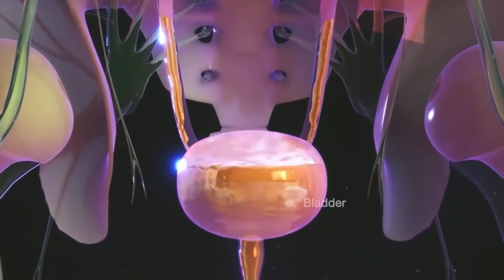HOW TO SAVE YOUR KIDNEYS | GHURKI HOSPITAL DIALYSIS CENTRE | MOST MODERN DIALYSIS CENTRE OF PAKISTAN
How to save your kidneys?
Message by: Dr. Nabeeha Rizvi
Nephrologist Ghurki Hospital

گھرکی ٹرسٹ ٹیچنگ ہسپتال
"آپ کی زکوۃ - زندگی اور صحت کی امید"
اپنی زکوٰۃ و عطیات ہم تک پہنچاسکتے ہیں۔

"Haji Muhammad Asghar Ghurki Trust"
      (Ghurki Trust Teaching Hospital)

The Mall Branch
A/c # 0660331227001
Swift Code: DUIBPKKA
IBAN Number : PK 78 DUIB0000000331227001

Batapur Branch, Jallo Morr Lahore
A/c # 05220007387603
Swift Code: PK47HABB
IBAN Number: PK 47 HABB 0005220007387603

You can also send your zakat and donations through "HBL MOBILE APP"